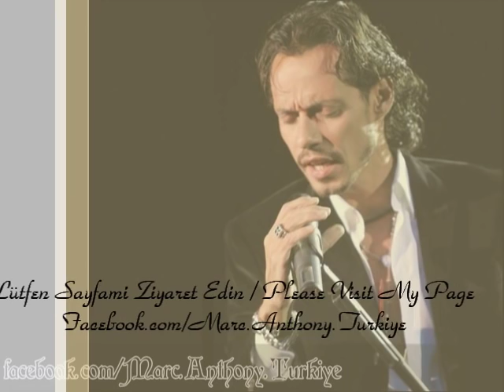Marc Anthony - All In Love Is Fair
Marc Anthony - All In Love Is Fair (Stevie Wonder's Song Cover)